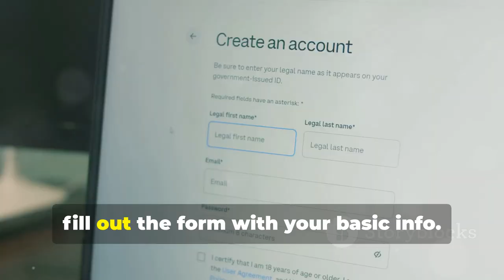How to Apply for Elon Musk's $1 Million a Day PAC Petition